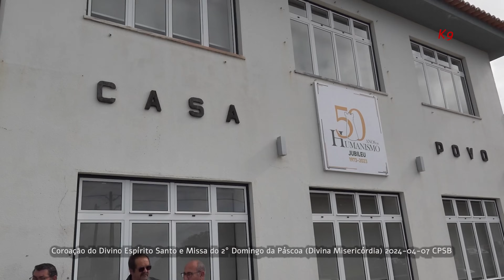Cortejo, Missa 2º.Domingo Páscoa com Coroação da Casa Povo Stª Bárbara da Ilha Terceira (2024-04-07)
Cortejo, Missa 2º.Domingo Páscoa com Coroação da Casa Povo Stª Bárbara da Ilha Terceira (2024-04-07) Kanal das Nove - K9 - Jose Correia